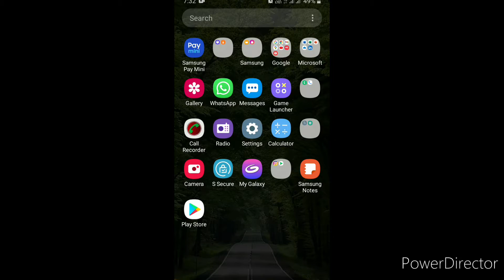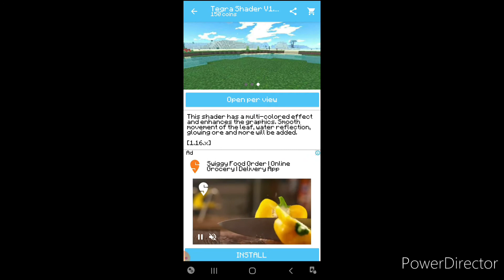Realistic Shaders for MCPE in hindi | Best for android no lag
shaders
MCPE